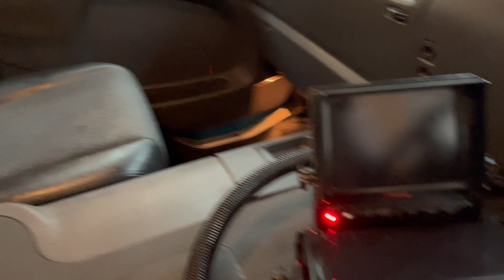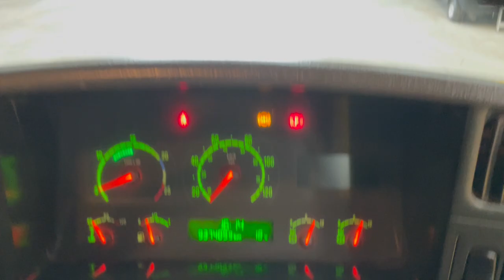New In Stocklist For Sale: SCANIA P380 8X4 STEEL TIPPER – 2006 – AY06 BLF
Scania P Series Day Cab.
Scania 9 Speed Syncromesh Gearbox.
Scania Single Reduction Drive Axles C/w Diff/Cross Locks.
Steel Drive Axle Suspension.
Straight Beam Front Axles.
Drum Braking System C/w ABS.
Charlton Steel Tipping Body C/w Single Piece Tailgate.
Binotto Gearbox Driven Front End Tipping Ram C/w In Cab Controls.
Electric Flip Net C/w In Cab Controls.
Roof Mounted Amber Beacon Bar.
PM1155 On Board Weighing System C/w In Cab Display.
Heated Mirrors.
JVC RDS CD/Radio Player.
Air Conditioning (Not Tested).
12v And 24v Power Sockets.
Cruise Control.
Plated Weight : 32,000 Kgs.
Design Weight : 34,000 Kgs.
Vehicle Length : 9.4 Mtrs.
Vehicle Width : 2.5 Mtrs.
Vehicle Height : 3.4 Mtrs.
Tested Until End : March 2023
Mileage As Shown : 937,409 Kms.
Analogue Tachograph.